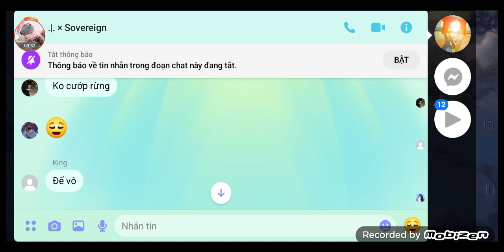Liên Quân Mobie: Solo 2 Vs 2 Kèo Không Cân Sức | Elsu and Murad VS Toro and Valhein - Arena Of Valor